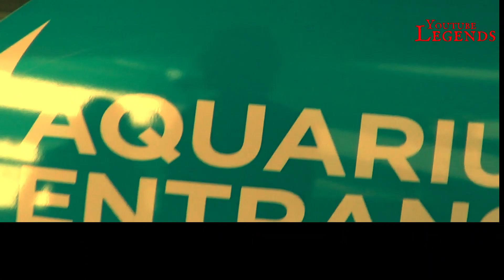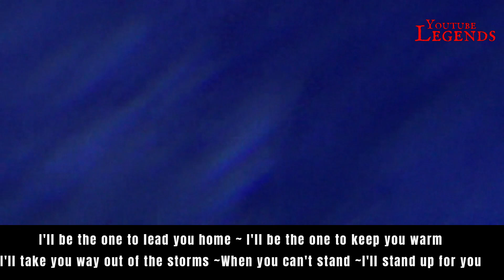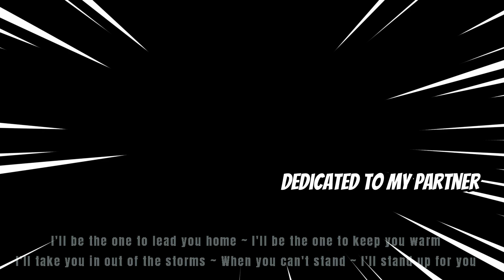Gavin DeGraw ~ You got me ~ "Lyrics included" from the Dolphin Tale 2 Movie Sep 12 2014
The Dolphin Tale "2" Movie was released on September 12, 2014, and tells the story of another dolphin at the Clearwater Marine Aquarium named "Hope". After Winter's elderly companion and surrogate mother, Panama, dies, Winter's future is in jeopardy, unless Sawyer, Clay, Hazel, and the rest of the team can find a new companion for her.

Director: Charles Martin Smith
Distributed by: Warner Bros. Pictures
Based on: Characters; by Karen Janszen and Noam Dromi
Production company: Alcon Entertainment

"You Got Me" is a song by American artist Gavin DeGraw. It is heard at the ending of the movie, while the real events are shown. The song released July 28, 2014 on VEVO. It is one of the two songs of the movie, Dolphin Tale 2.

Lyrics
When the fear takes you down
When the doubt takes you under
When you sink like a stone
And you can’t breathe
When the tears take control
When the demons take over
Won’t be in this alone

Ooooooooo
Ooooooooo yeah
Ooooooooo

When the walls all cave in
When the nights all get colder
When you hang by a thread
of sanity
Rest your head on my heart
Hang your pain on my shoulders
Make your way to my arms
Cause you got me

Ooooooooo
Ooooooooo yeah
Ooooooooo

I’ll be the one to lead you home
I’ll be the one to keep you warm
I’ll take you in out of the storm
When you can’t stand I’ll stand up for you

You’re not in this alone

Ooooooooo
Ooooooooo yeah
Ooooooooo

Why It is on "Youtube Legends"?
The Dolphin Tale "2" Movie released in September 2014 was so much touching me personally when i watched it in the cinema, actually i did not see the first one. I entered the movie by chance and this chance was so much beautiful that gave me a weird emotional feeling i never felt before.
As we grow in life, nothing looks mattering much except what is left of our humanity and what is left from our souls, i guess that what matters, enjoy the song and the video is from Antalya Acquarium itself. I hope all of you visit it oneday with your loved ones, with your kids. our blessings"

The singer:
Gavin Shane DeGraw is an American singer-songwriter. DeGraw rose to fame with his song "I Don't Want to Be" from his debut album Chariot; the song became the main theme song for The WB drama series One Tree Hill. Other notable singles from his debut album were "Chariot" and "Follow Through". Wikipedia
Born: February 4, 1977 (age 46 years), South Fallsburg, New York, United States
Parents: Wayne DeGraw, Lynne DeGraw
Siblings: Joey DeGraw, Neeka DeGraw
Genre: Pop

Music video by Gavin DeGraw performing You Got Me. (C) 2014 RCA Records, a division of Sony Music Entertainment

LICENSES
SME (on behalf of RCA Records Label); LatinAutorPerf, LatinAutor, MINT_BMG, Realsongs, AMRA, ARESA, CMRRA, AMRA BR, Abramus Digital, ASCAP, UMPI, and 12 Music Rights Societies

"You Got Me” by Gavin DeGraw

Final words from "Youtube Legends":
"Since Life is short ~ and since we once here ~ make it meaningful"